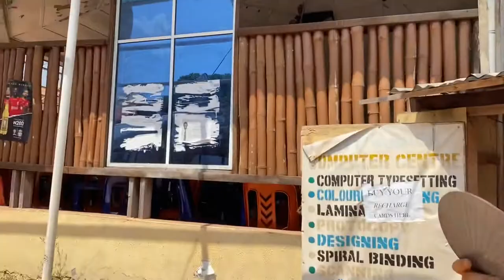UNEC campus tour | Faculty of Law | UNN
Hello everyone,
This video may seem short but definitely worth it. I was fortunate to pay a visit to UNEC campus to take a tour round for few hours and also visited the faculty of Law that everyone has been talking about. And it’s really hooogeee lol
So for all the aspiring students, this video is definitely for you.